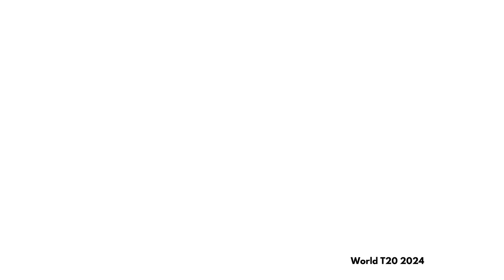ICC Men's T20 World Cup 2024 Match 3 OMA Vs NAM _Wanderlust India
Web HTTP Access:
Yofan ID
yo.fan/mindjockey57